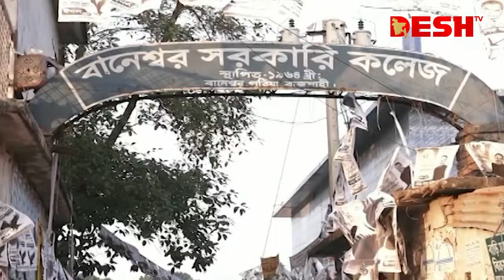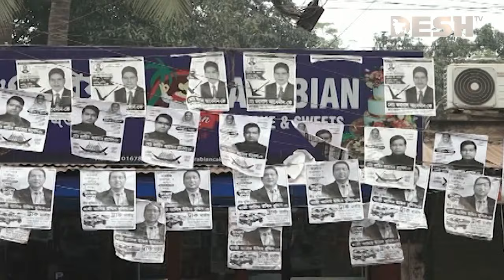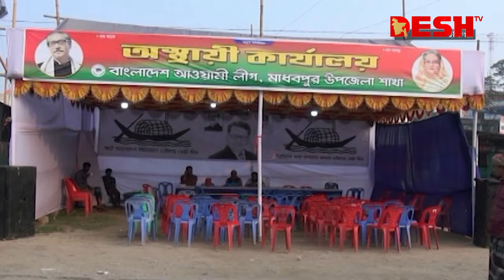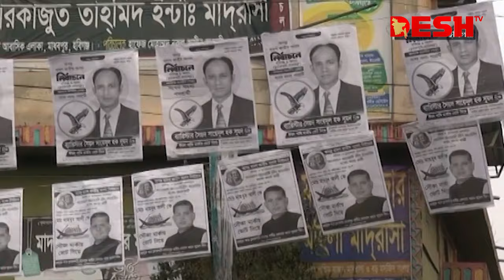দেশ সংবাদ | সকাল ৭.৩০ | ০৩ জানুয়ারি ২০২৪ | Desh TV bulletin 7.30AM | Latest Bangladeshi News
»» Office Address:
42, Shaheed Sangbadik Selina Parveen Sarak, Malibag 1217 Dhaka, Dhaka Division, Bangladesh